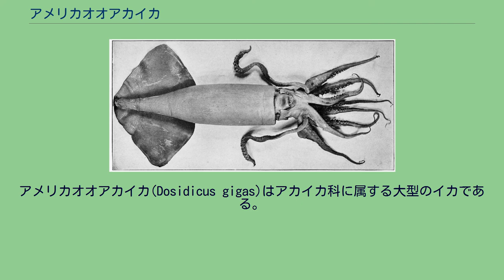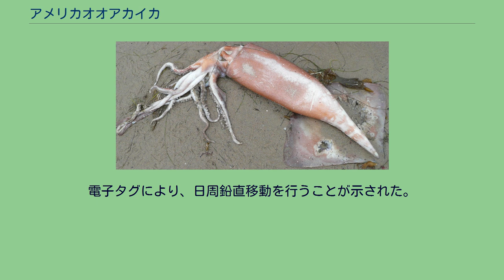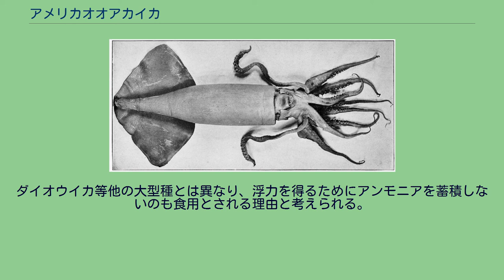アメリカオオアカイカ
アメリカオオアカイカ(Dosidicus gigas)はアカイカ科に属する大型のイカである。
英名 Humboldt squid は、生息域にペルー海流（フンボルト海流）が流れていることに由来する。
レッドデビル・スクイッドなどとも。
東部太平洋、ティエラ・デル・フエゴからカリフォルニアの深度200-700mに生息する。
近年生息域が北方に移動しており、上位捕食者の減少・水温の上昇によるものだと考えられている。
1997-98年の大規模なエルニーニョでは初めてモントレー湾で観察され、2002年の小規模なエルニーニョ中にも観察された。
同じような傾向がワシントン州・オレゴン州・アラスカ州などでも見られる。
2004年には1,000-1,500個体がワシントン州ロングビーチ半島に漂着し、ピュージェット湾でも観察された。
米国科学アカデミー紀要によると、今世紀末の海洋酸性化によって本種の代謝は31%、活動性は45%低下し、より酸素濃度の高い浅い水域に移動してくることが予測された。
サンタバーバラに打ち上げられた個体 外套長1.75m、体重50kgにまで成長する。
腕には100-200の小吸盤が並ぶ。
触腕には4列に大吸盤が並び、その角質環上には8-25個の歯がある。
発光器もあるが小さくて少数である。
色素胞は外套膜で300個/cm2、鰭上面で800個/cm2の密度に達する。
平均して、重量の40%は外套、14%が腕、12%が鰭、5%が頭部、3%が外皮、残り(26%)が内臓である。
肉食性で、主に小魚・甲殻類・頭足類・カイアシ類を食べる。
頭足類には珍しく獲物を群れで襲うことも知られるが、多くの研究者は個体間で協力して襲っているわけではないと考えている。
約1,200個体で群れを作り、漏斗と鰭を用いて最高24km/hで泳ぐことができる。
活発に動き回ると言われたこともあるが、現在では活発なのは摂食時だけだと考えられている。
傷ついたり弱ったりした個体に対する共食いもよく見られ、これにより急速な成長が可能になっていると予想されている。
被食・捕食時以外は好奇心の強い生物であり、知的な振る舞いも見せると報告されている。
電子タグにより、日周鉛直移動を行うことが示された。
これは鋭敏な視覚を活かして暗い場所で狩りを行うためで、昼間は深度200-700mにいるが夜間は100m以浅にまで浮上する。
月に影響を受け、満月時には深い場所に留まることが多い。
また、昼間の深度200-700mには酸素極小層が存在するため、低い酸素濃度に耐えられる機構を持っていると考えられる。
大型個体は2年生きるかもしれないが、基本的に寿命は1年と考えられている。
色素胞を用いて体色を濃赤紫から白まで急速に変えることができ、体全体の色を変えるのに0.15秒しかかからない。
個体間のコミュニケーションに用いていると考えられる。
体全体の色を変えるほか、鰭や腕の一部だけ色を変えたり、腕に複雑なパターンを描いたりすることもできる。
Image of D. gigas from the Bulletin of the United States Fish Commission 閃光などで刺激すると人を襲うこともあるが、基本的には無害である。
夜間に集魚灯を用いて商業的に漁獲される。
1990年代からメキシコやペルー、チリが主要な漁場となっている。
ヨーロッパ・アジアに輸出されるが、北米・南米での消費量も増えている。
釣り針にかかった魚やイカ（同種個体も含む）に襲いかかることが知られる。
釣り上げられると激しく色を変えて暴れるため、メキシコの漁業者からdiablos rojos(赤い悪魔)と呼ばれている。
ダイオウイカ等他の大型種とは異なり、浮力を得るためにアンモニアを蓄積しないのも食用とされる理由と考えられる。